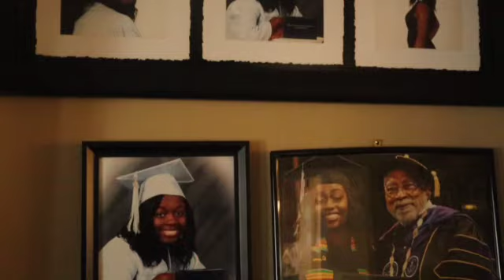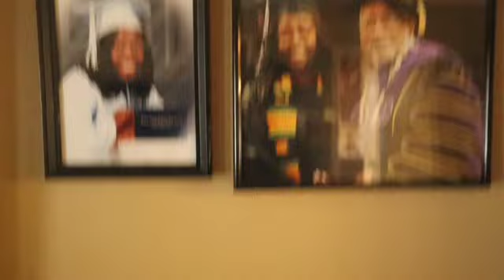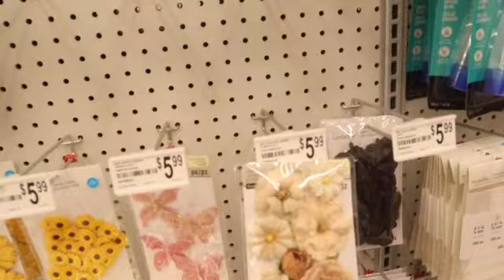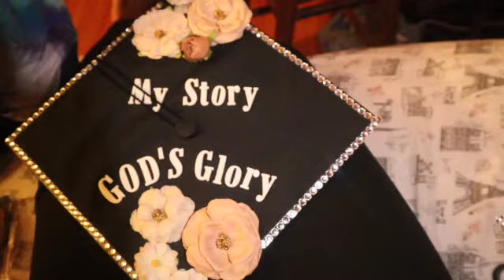MY GRADUATION VLOG